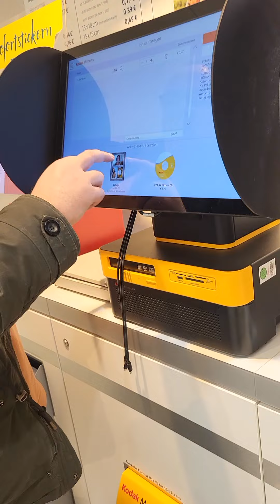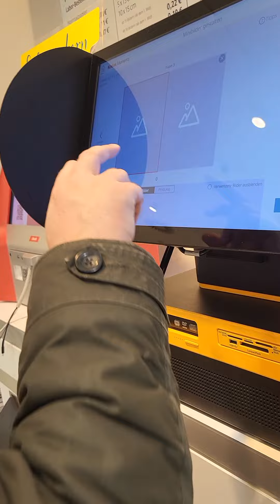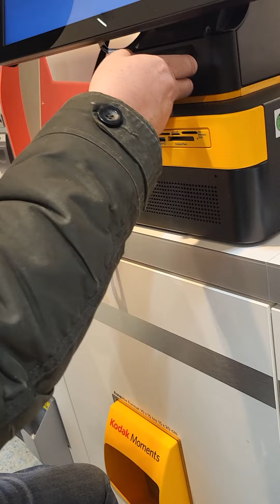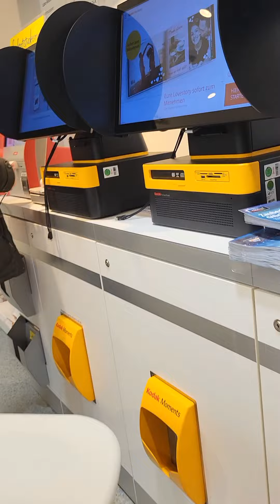KODAK MOMENTS Fast printing and easy (self printing in Germany)